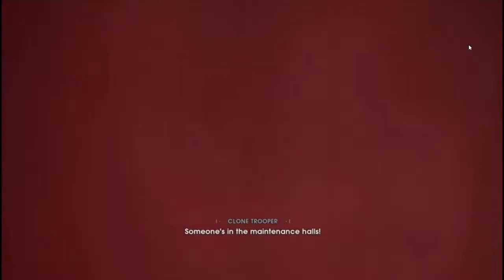Gogara Strikes Back! Jedi Fallen Order Walkthrough Part 11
Today we will fight Gorgara, The Boss.